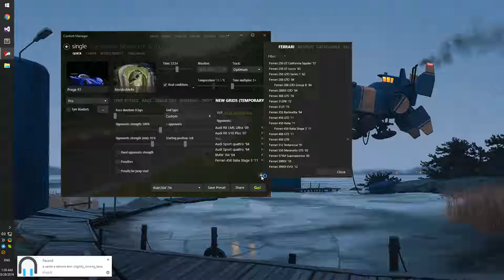Content Manager - Adding New Cars To Race Grid